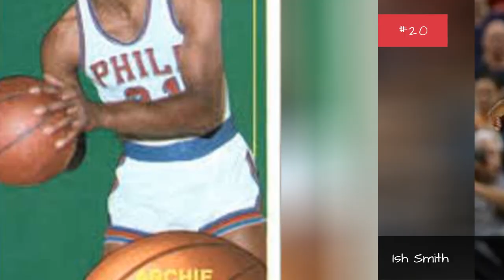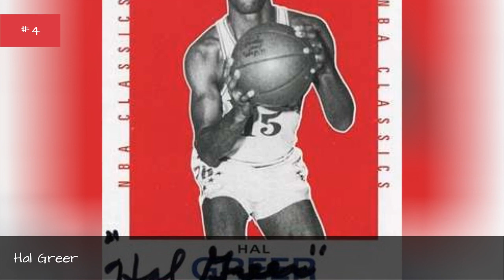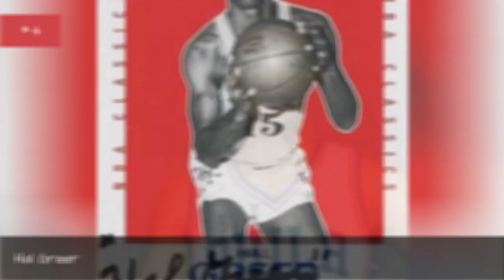The Best Philadelphia 76Ers Point Guards Of All Time 💟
Big fan of Philadelphia basketball? Then check out this list of Philadelphia 76ers point guards with photos and seasons played with the team.It includes almost every point guard from throughout Philadelphia 76ers history, including current point guards and past ones. Featuring some of thegreatest NBA point guards of all time,the best 76ersPGs includeAllen Iverson, Maurice Cheeks, Larry Costello, and Paul Seymour.In the 2017-18 NBA season, the current Philadelphia Sixers starting PGs and backup PGs are Ben Simmons, Jerryd Bayless, Markelle Fultz, Jacob Pullen, and T. J. McConnell.Who are the best point guards in Philadelphia 76ers history? Here is every player who has ever held the position of Philadelphia 76erspoint guard.Photo: NBA/YouTube...more
0:00 - Intro
0:00:08 - Sergio Rodrguez
0:00:19 - Larry Drew II
0:00:30 - Wes Matthews
0:00:40 - Brian Shaw
0:00:50 - Scott Skiles
0:01:01 - Ish Smith
0:01:12 - Archie Clark
0:01:29 - George King
0:01:46 - Lionel Hollins
0:01:59 - Paul Seymour
0:02:25 - Fred Carter
0:02:44 - Dana Barros
0:02:56 - Jeff Hornacek
0:03:08 - Andre Miller
0:03:21 - Larry Costello
0:03:45 - T.J. McConnell
0:03:58 - Eric Snow
0:04:16 - Michael Carter-Williams
0:04:28 - Henry Bibby
0:04:43 - Jrue Holiday
0:04:53 - Johnny Dawkins
0:05:00 - Hal Greer
0:05:26 - Ben Simmons
0:05:36 - Maurice Cheeks
0:05:43 - Allen Iverson